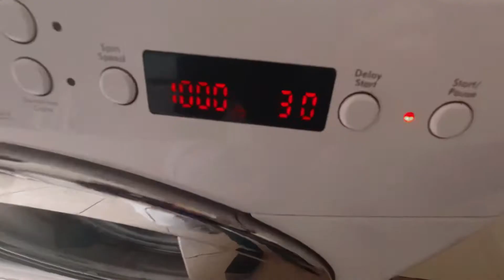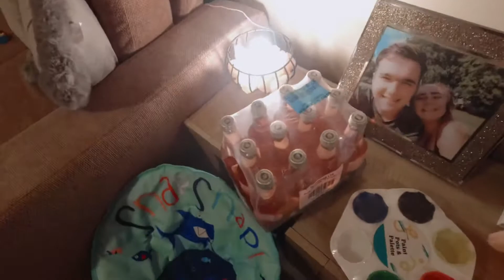PlayStation 5 & Chill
I’m a 23 year old fiance and dad, creating memories with my Vlogs along with anything gaming/tech related ☺️

IN TODAYS VIDEO:
A chilled out day at home, watching plenty of Netflix and playing Fortnite on my Playstation5🤗

Have an awesome day, night or week... whenever you’re watching this 😊🎉